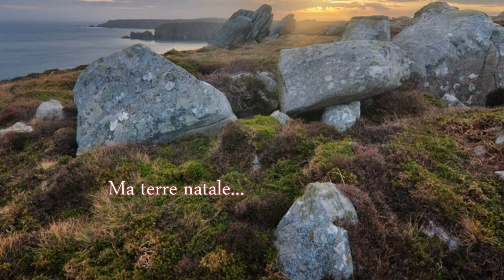Ma terre natale.(Fanny b.) Breizh ma Bro.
Aux portes de l'Atlantique, s'étend un royaume de mer et de roches. Une terre battue par les vents, déchiquetée et pourtant pleine de grâce et de beauté.
Confronté à la puissance de l'océan et au climat parfois implacable, ce lieu autant magique qu’imprévisible est ma terre natale.
Fanny b.
Ce film est un hommage à mes deux grands-pères marins.
Le premier est enterré sur notre terre natale et le deuxième
vogue entre ce petit Golfe du Morbihan et l'océan atlantique,
et est auprès de moi chaque fois que je suis en mer ;)
Avec les photographes:
Fabrice Le Borgne et Philippe Manguin.
Merci à vous deux de me laisser naviguer à ma guise,
dans vos trésors d'une beauté inouïe ^^!
Et en intro; Prophecy d'Adrian von Ziegler.